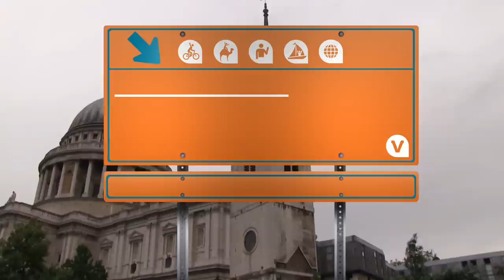Visit St. Paul's Cathedral in London, England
St Paul's Cathedral is one of the greatest icons of London.

No trip to London is complete without a visit to St Paul's Cathedral. Explore its many rooms including the whispering gallery, where you can whisper into the wall and be heard on the opposite side of the gallery. And don't miss the spectacular views from the top of the dome!